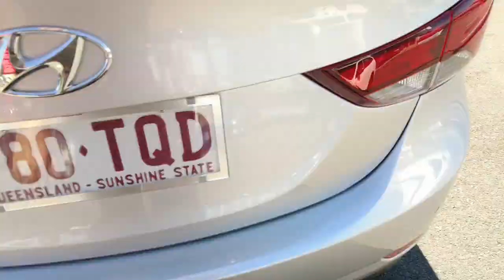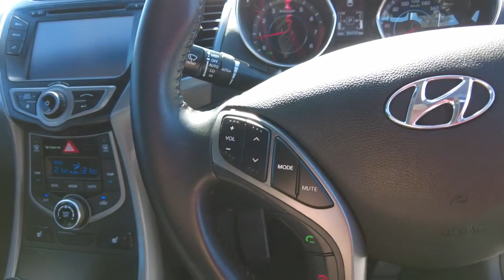2013 HYUNDAI ELANTRA Booval, Ipswich, Woodend, Raceview, Brisbane, QLD U670865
Met. Sleek Silver New 2013 HYUNDAI ELANTRA  available in Booval, Queensland at Llewellyn Motors Ipswich. Servicing the Ipswich, Woodend, Raceview, Brisbane, QLD area.